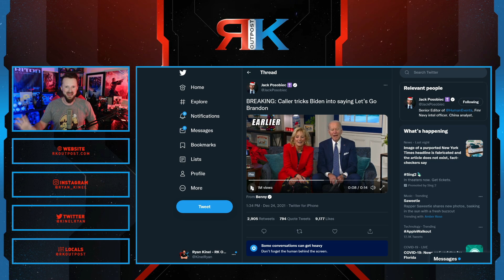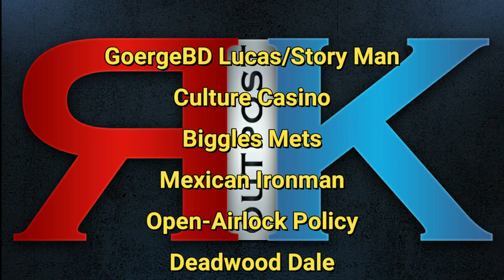Joe Biden Gets TROLLED Into Saying "Let's Go Brandon" On Christmas Eve